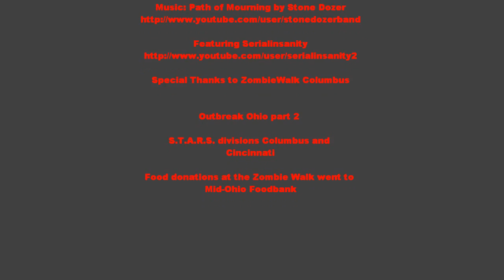Outbreak in Ohio: S.T.A.R.S. dispatched to Columbus Zombie Walk 2011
The Lost Art of War presents:
Outbreak in Ohio: 2 S.T.A.R.S. divisions dispatched to Columbus Zombie Walk 2011 pt 2

Footage of Serialinsanity and S.T.A.R.S.
Cincinnati combating zombies from across
the street by TheLostArtofWar

Pictures provided via Facebook by
TheLostArtofWar
Syrinx Starr
SuoPhoto Columbus
Jen Frederick
Matthew Taylor
Melanie Roy
Robert Hawkinberry

Special Thanks to ZombieWalk Columbus

Outbreak Ohio part 2

S.T.A.R.S. divisions Columbus and
Cincinnati

Mid-Ohio Foodbank